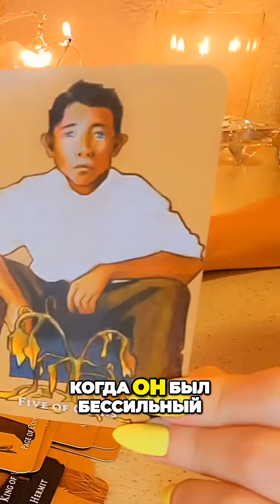☀️СРОЧНАЯ НОВОСТЬ ОТ НЕГО‼️💌